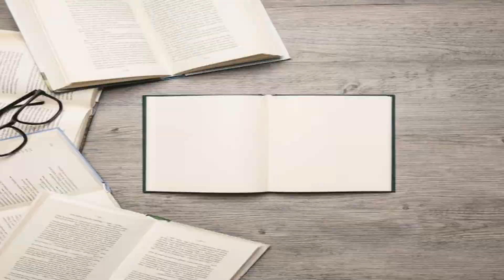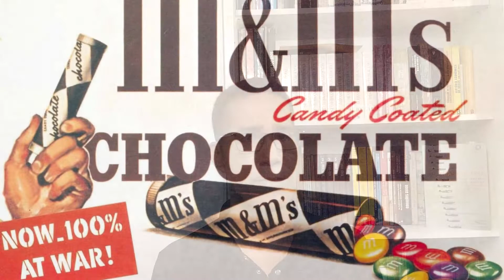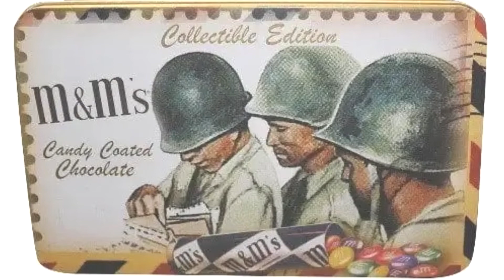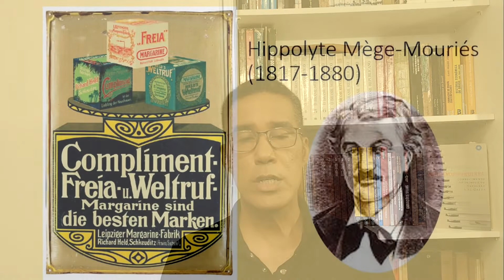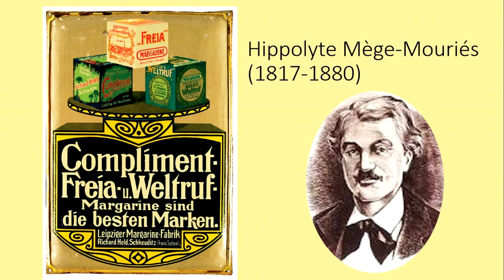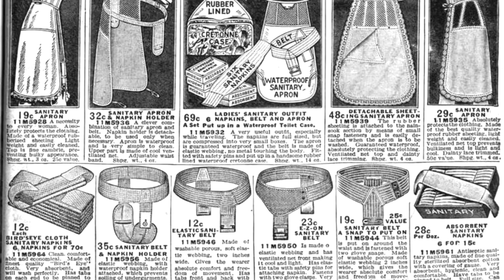Invenções de guerra usadas em nosso cotidiano - Pitadas de História Episódio 53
Algumas invenções surgidas nas guerra mas usadas cotidianamente na vida civil.

FONTES:

Navarro, Roberto. Acessado em 04/03/2022

Fernandes , Thamyris. Acessado em 04/03/2022

O Pequeno Livro das Grandes Invenções. Guerra e Paz. Editora Wook